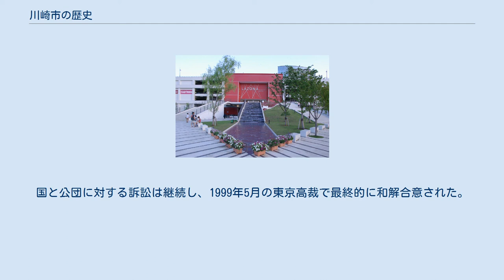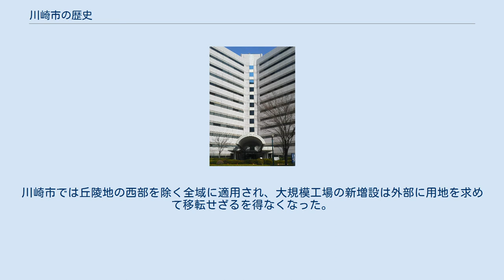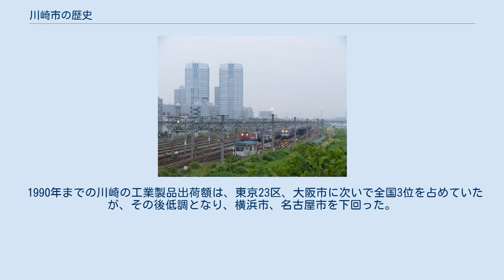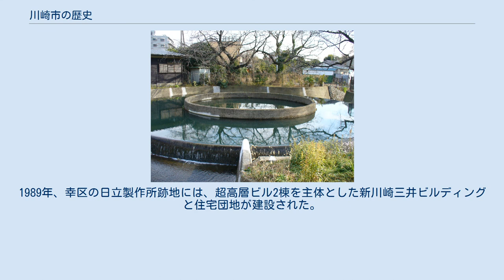川崎市の歴史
神奈川県川崎市 川崎市の歴史（かわさきしのれきし）では、現在の神奈川県川崎市の市域での歴史を述べる。
 川崎市は1971年（昭和46年）8月に、札幌市、福岡市とともに政令指定都市となった。
1971年の行政区画審議会を経て、川崎市は川崎区、幸区、高津区、中原区、多摩区の5区を設けた。
1982年には高津区南部の宮前地区を分けて宮前区が、多摩区西部の柿生、岡上地区を主として麻生区が分けられた。
 横浜市、横須賀市に次いで、神奈川県下三番目の都市として川崎市が誕生したのは1924年（大正13年）7月1日のことであった。
川崎町、大師町、御幸村の2町1村が合併したのが始まりで、その後合併を続けて現在の市域が確定したのは1939年（昭和14年）のことである。
市制以前は、現在の市域と横浜市の一部を合わせて橘樹郡と呼ばれていた。
1938年（昭和13年）10月1日に橘樹郡に最後まで残っていた稲田町、宮前村、生田村、向丘村が編入し、橘樹郡は消滅した。
1939年3月27日に、都筑郡柿生村と岡上村の川崎市への合併が承諾され、これをもって都筑郡も消えた。
 1623年（元和9年）に東海道の川崎宿が作られ多摩川の渡しの場として賑わい、明治時代末期の近代工業の誕生で、川崎は常に時代の先端を行く成長を遂げてきた。
農村部は江戸、東京向けの産品を出荷する近郊農村として発達し、港湾部は京浜工業地帯の一部として港湾施設も整備され、工業都市として発展した一方で、工業や交通の公害、乱開発などの社会問題に直面してきた。
 旧石器時代以前 万福寺桧山公園西側の隣接地の王禅寺互層は、今からおよそ140万年前の地層と推定されている。
王禅寺互層からは、アケボノゾウの臼歯の化石が見つかっている。
小田急線沿いの稲田登戸病院付近の崖から、130万年前のトドやアシカの化石が発見されたことからも証明されるように、100万年前には多摩区、麻生区とその周辺はほとんど海であった。
多摩ニュータウンから八王子方面にかけては、象が生息できる草原、湿原が広がっていたと推測される。
 麻生小学校の隣接地にある柿生M点からは、川崎市内では他に例を見ない貝やサメの歯、カニ、単体サンゴなどの多くの化石が発掘され、多摩丘陵の土台となっている上総層群の研究の発祥地となった。
柿生M点は、上総層群が一部露出している地域のひとつであり、海底にあった上総層群が隆起して多摩丘陵の原型が作られたのはおよそ50万年前とも言われている。
 多摩丘陵の原型ができてから現在までの間に、川崎市域は大きな海進が3度あったと認められている。
1度目の「おし沼海進」は約30万年前に起こり、当時の海岸線は、現在の多摩区菅と宮前区稗原を結ぶ線上付近にあった。
2度目の「下末吉海進」はおよそ15万年前から10万年前に発生し、溝口、野川、千年に地層が堆積された。
3度目は後述する「縄文海進」である。
 川崎周辺で最も古い遺跡は稲城市坂浜の多摩ニュータウン471B遺跡で、6万年前と推定される先土器時代の石器が発見された。
東高根森林公園北側の下原遺跡からは、26000年前の打製石斧が発見され、これが川崎市域最古の考古資料となっている。
麻生区黒川の黒川東遺跡では24000年前の石刃、掻器などが発見された。
 縄文時代 縄文時代の貝塚の子母口貝塚から発見された土器は、子母口式土器と呼ばれている。
この時代の貝塚は他に高津区新作、久本などで発見されている。
他に南加瀬貝塚などがある。
 麻生区の金程向原遺跡では、縄文時代中期の竪穴式住居跡が約110軒発掘されている。
黒川宮添遺跡では94軒の竪穴式住居跡のほか、平安時代から近世にかけての遺跡も発掘されている。
 縄文時代には多摩丘陵の原型ができて以降の前述の3度の大きな海進のうち最後の海進があった。
これは「縄文海進」と呼ばれ6,300年前から6,000年前にかけてが最盛期で、この頃の海岸線は中原区宮内と高津区千年を結ぶ線上にあったと推定される。
 弥生時代 縄文海退後の弥生時代の遺跡としては東高根遺跡があり、3世紀頃から8世紀にかけての古代人集落跡が確認されている。
 古墳時代 秋草文壺（国宝）、慶應義塾大学所蔵。
 発見された古墳時代の遺跡の中でとりわけ大きいのは、加瀬山で発見された加瀬白山古墳である。
全長87メートル、高さ10.5メートルの前方後円墳は4世紀の終わり頃に作られたものと推定され、その規模から南武蔵一帯を支配した強力な首長が被葬されたと考えられる。
1937年（昭和12年）に慶應義塾大学にが行...